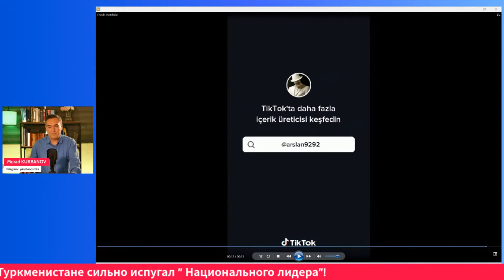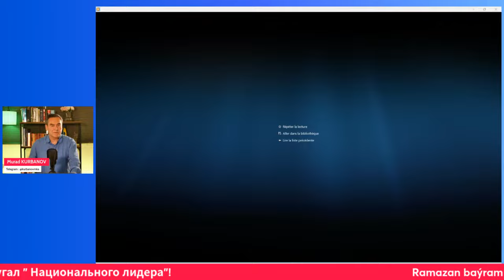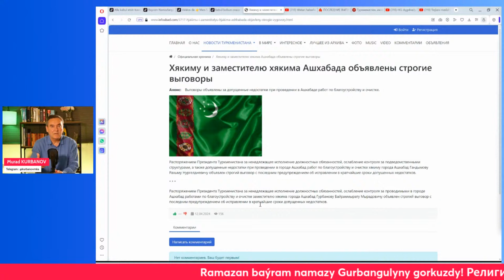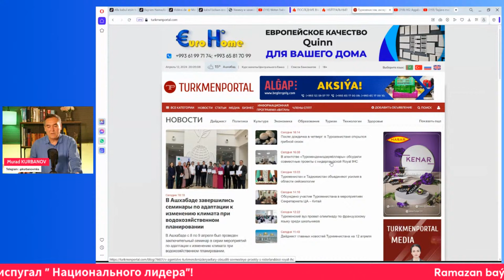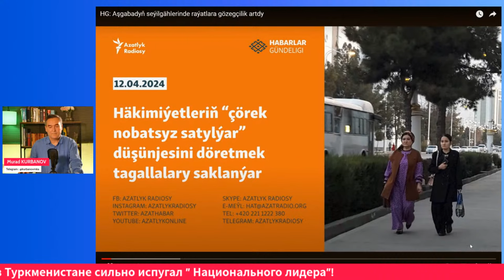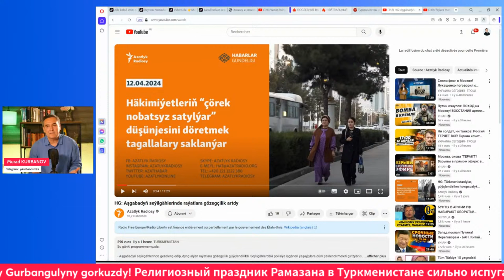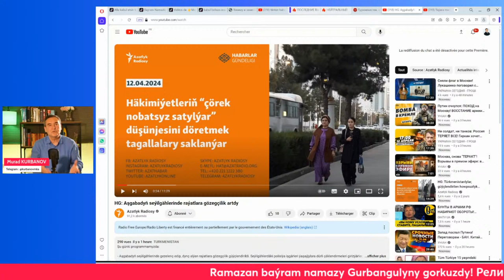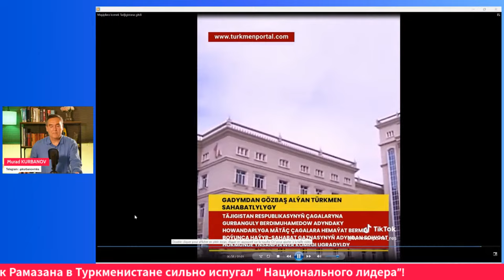geçen Ramazan baýramyň netijeleri! Täze maglumatlar!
Türkmenistandaky geçen Ramazan baýramyň netijeleri! Täze maglumatlar!
Как в Туркменистане прошёл праздничный Рамазан намаз? Новые подробности!